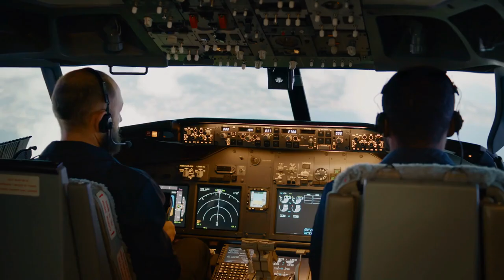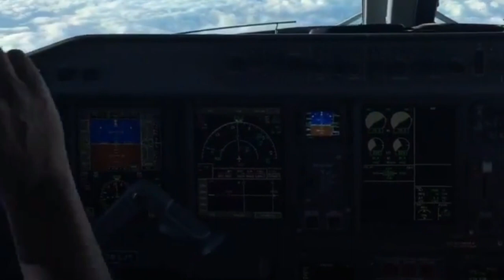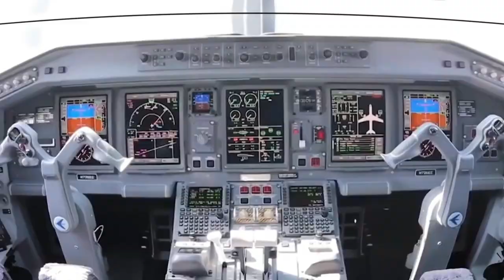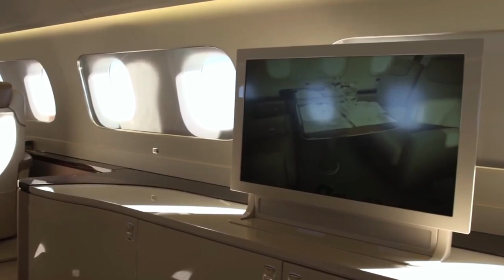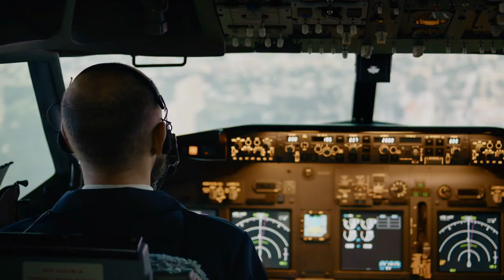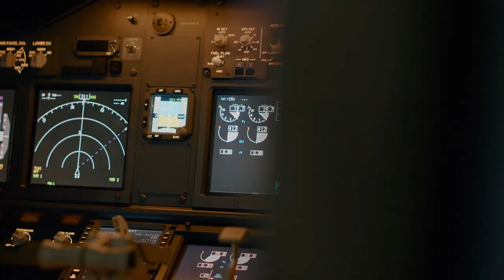The Embraer Lineage 1000E Jet: A $53 Million Flying Palace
Join us on a grand tour of the Embraer Lineage 1000E, priced at $53 million, in 'Embraer Lineage 1000E: A $53 Million Flying Palace Tour.' Discover the lavish interiors, state-of-the-art technology, and unmatched luxury that make this jet a masterpiece of aviation. For anyone interested in the fusion of technology and luxury, this video is a must-watch.